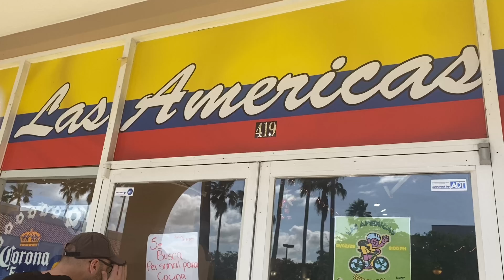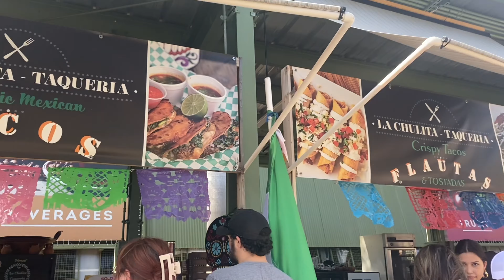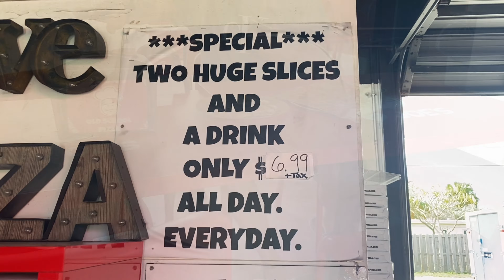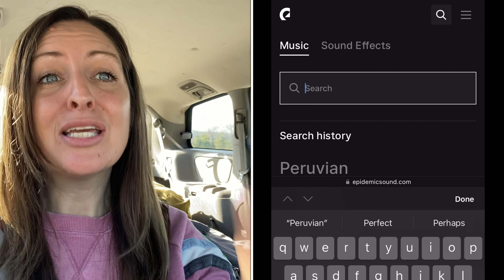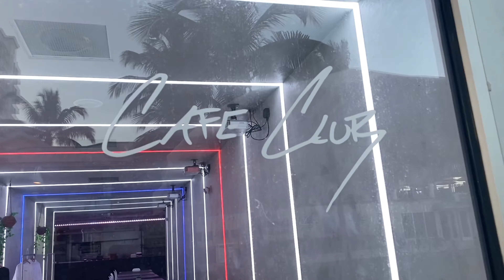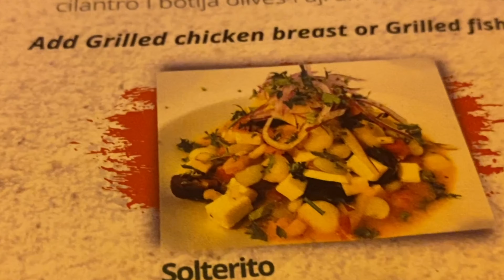Weird Food Challenge: Taxi Driver Decides What We Eat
We appreciate you stopping by and checking out our food challenge! If you are a subscriber, you have no idea how thankful we are. For this video Food Challenge, we only ate ride share driver recommended food while in the Miami Florida area. Some drivers gave us specific places to eat, some tips how to find good food and some gave us specific ethnic flavors to try. This was on a whim and a super fun way to choose where to eat. We will be doing this again for sure! Would you do this?

Shout outs:
Looking for music to make videos? Use our link and you get free bonuses.

To keep you and your loved ones safe from Carbon Monoxide at home and while traveling see our Affiliated link here: (disclaimer: for every purchase, we'll be getting a tiny small benefit from the sellers)

Locations:
📍  Yellow Green Farmer's Market

Mr. Bill BBQ

To get started hosting on Airbnb and give both yourself and us a bonus, please consider using our - Thank you!

Gear:
🎥 Sony A7RIII Mirrorless Camera w/ 24-105mm Lens OSS (Andy)
📸 Nikon D500 Camera w/ 17-55mm f/2.8 ED AF-S DX Lens (Rachel)
📸 GoPro HERO8 Black
Andy's fave energy drink
Rachel's fave energy drink
camera mic
lav mic
travel carbon monoxide detector